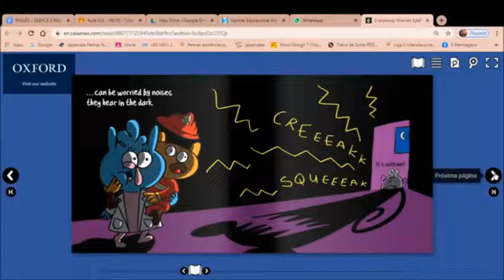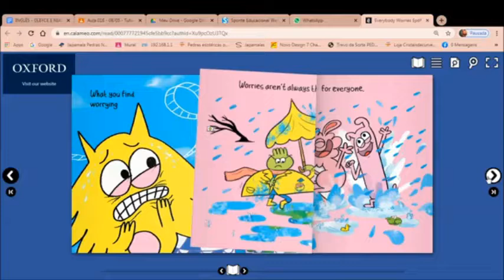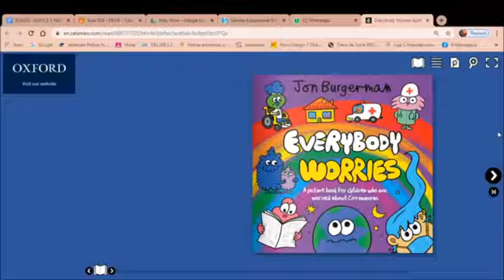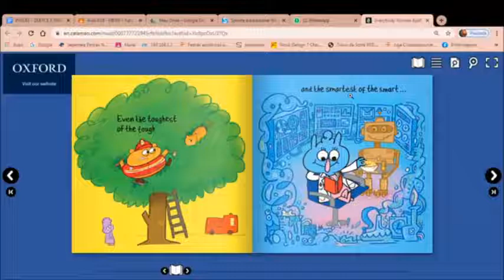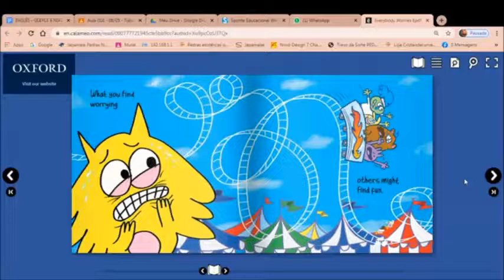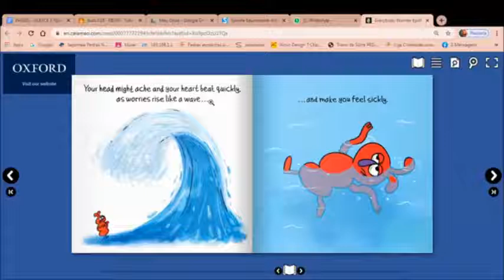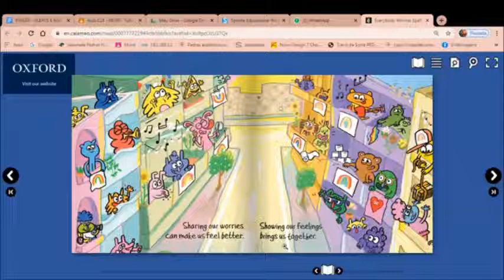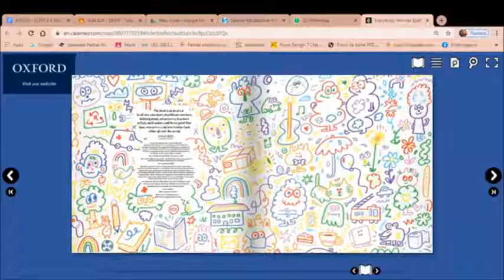Para Crianças em Quarentena - Everybody worries - Reading time (Hora da leitura)